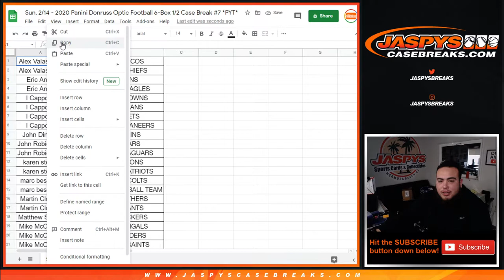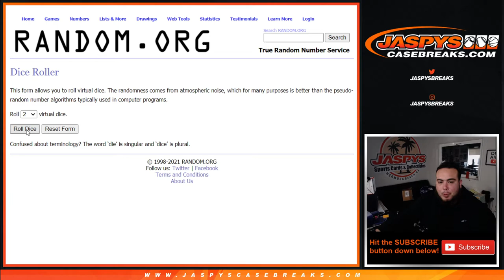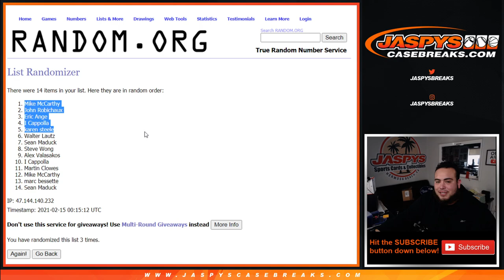Sun. 2/14 $250 BREAK CREDIT GIVEAWAY RANDOMIZER - 2020 Panini Donruss Optic Football #7 *PYT*